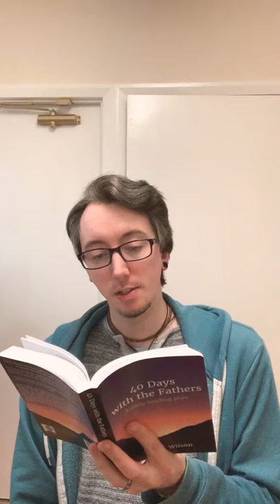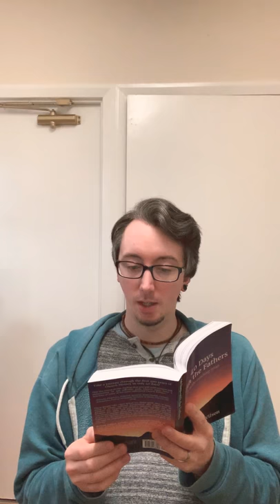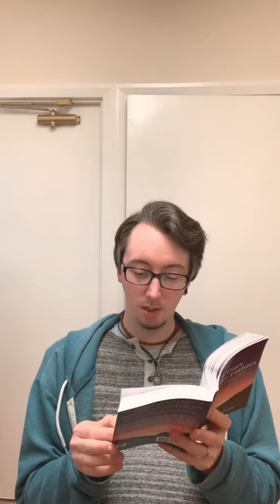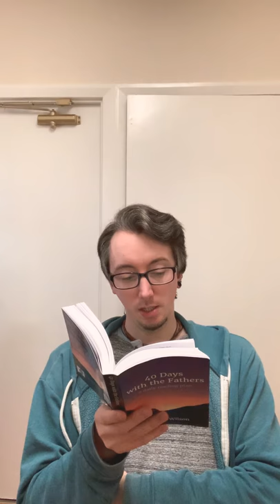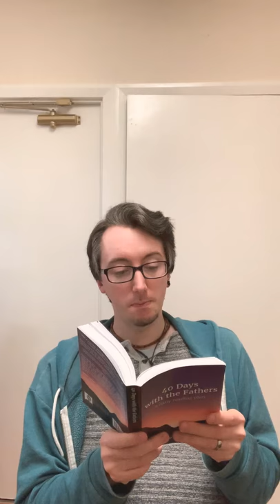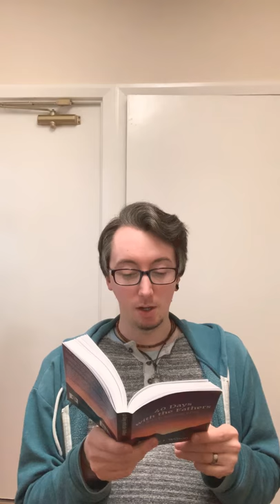Day Sixteen: Justin Martyr, First Apology chaps. 48-59 — 40 Days with the Fathers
Who: Born in Samaria, Justin Martyr was a philosopher who came to Christianity around 130 AD. He lived out the last part of his life in Rome where he was martyred by beheading around 165 AD.

What: A compelling defence (apologetic) of the faith written to the Roman emperor, Antoninus Pius and his adopted sons.

Why: Justin is demanding that the Emperor to investigate accusations and unjust persecution against Christians so that they may at least face a fair trial. It is also believed that First Apology was possibly written in response to Polycarp's martyrdom. He was burned alive at the stake in Rome in same year Justin wrote this essay.

When: Around 156 AD

B U Y   T H E   B O O K